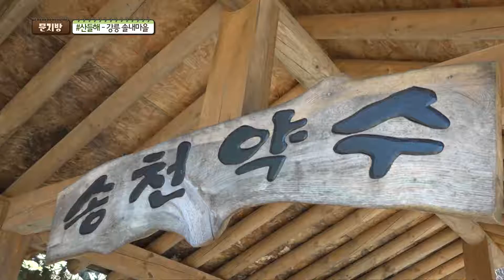[문지방 25회] 연곡 솔내 마을의 요리 교실에서 배우는 8가지 산채 요리! '산들해'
고소하고 맛있는 산채요리 연곡마을에서 배워볼까요?